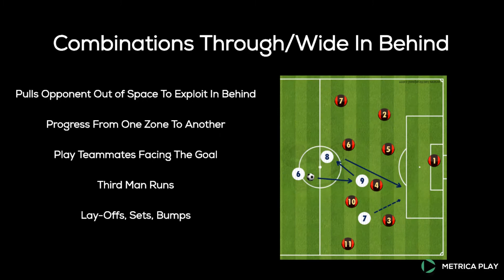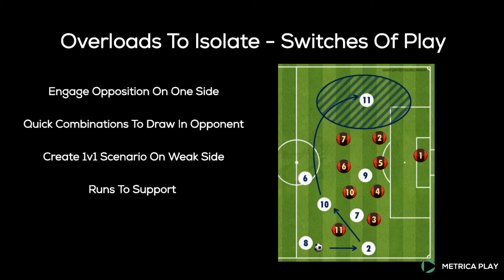Progressions & Space Creation - Ways To Exploit The Opponent